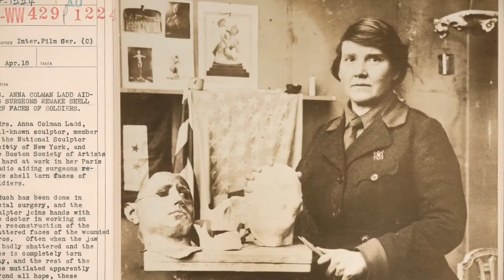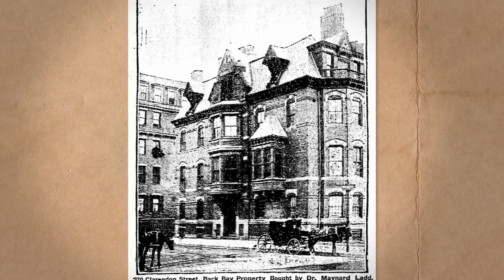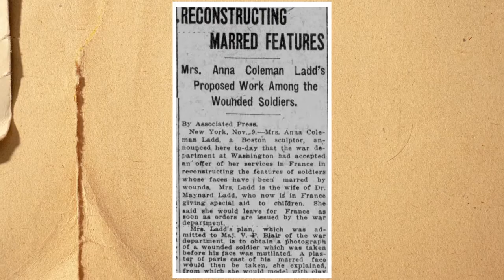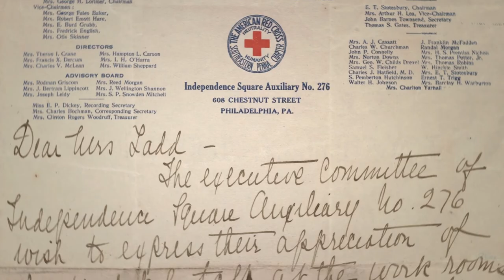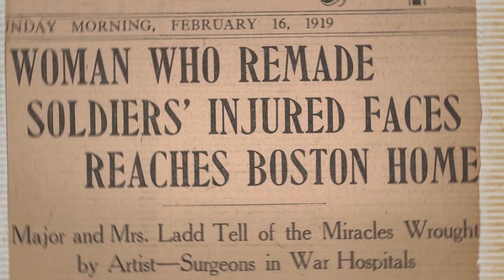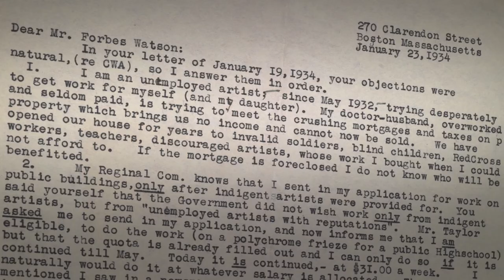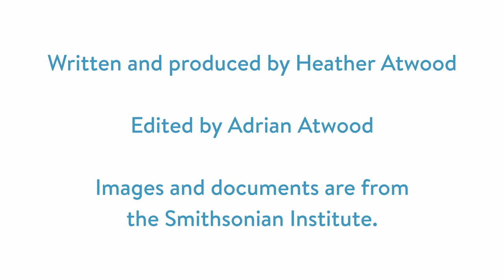The Color of Light: Anna Coleman Ladd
Anna Coleman Ladd created beautiful neoclassical sculpture that graces estate gardens in Manchester By The Sea, MA and the world.  And then World War I happened, and Ladd’s work radically changed.
1623 Studios is a nonprofit organization dedicated to producing community programming for CapeAnn—Gloucester, Rockport, Manchester-by-the-Sea, and Essex—and to providing a forum for the free exchange of information and ideas. We also provide a full spectrum of creative services to support our mission.